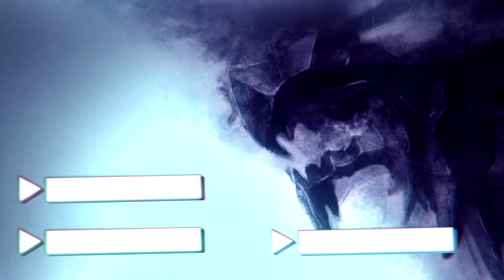Zestaw dla Verteer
Witajcie!Ja jestem Beski a to jest zestaw dla użytkownika Verteer,hie hie,wiem że nie było długo nic na moim kanale,no ale postaram się wrzucać coś na jakiś czas albo wrócić do systematycznego wrzucania rzeczy na youtube ;p.Mam nadzieję że zestaw wam się podoba :D.
Pozdrawiam Wszystkich! :D

●Programy
 ★Adobe After Effects CC 2014 + Pluginy
 ★Sony Vegas Pro 13.0 + Pluginy